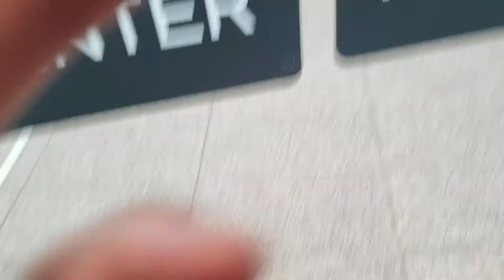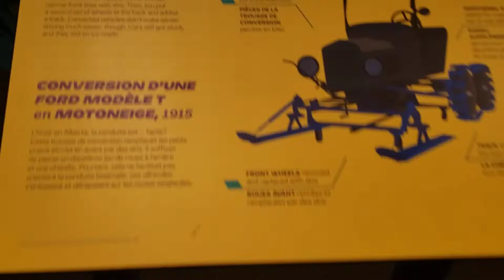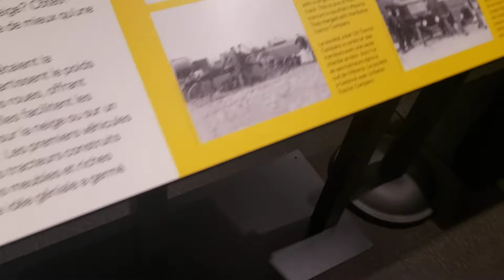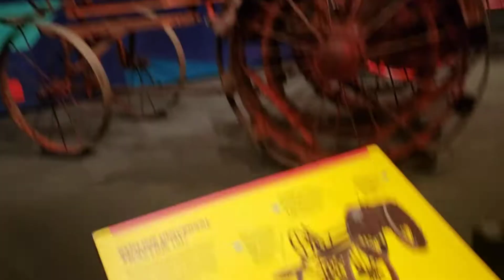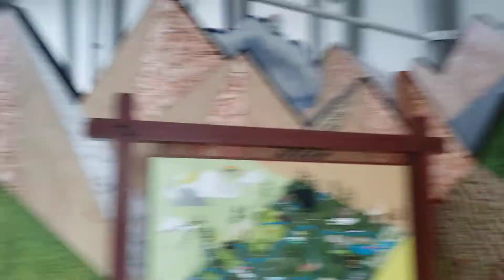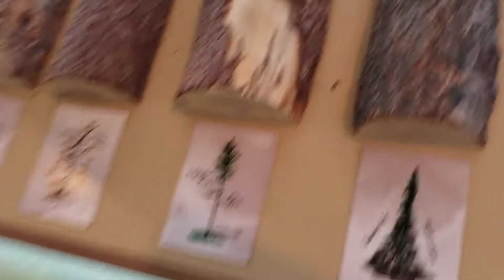ROYAL ALBERTA MUSEUM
Opening day
The new Royal Alberta Museum officially opened its doors to the public on October 3, 2018.
After years of construction, moving millions of objects, creating new galleries, installing exhibits and putting on finishing touches, RAM welcomed its first visitors in its new location. For the first six days, visitors could explore their provincial museum free of charge. More than 41,000 people visited during those six days.
More than 5,300 objects are featured in a variety of galleries. The new Natural History Hall celebrates the wonders and diversity of the living world, from the tiniest lichens to the mighty mammoths that once roamed the province. The Human History Hall shares compelling stories of who we are, from the earliest people to the Albertans of today. The experience is rounded out by the new Bug Gallery featuring live invertebrates, a 2,130-square-metre (7,000-square-foot) Children’s Gallery, and a state-of-the-art feature gallery space that hosts international exhibitions, alongside the Museum Shop, café and theatre space.
The new galleries share more of the countless treasures and stories in the museum’s care, offering visitors a better understanding of what epitomizes Alberta. Objects collected by the museum over the past 50 years are central to the exhibits, and the stories they reveal offer insights into the people, places and processes that have shaped Alberta.